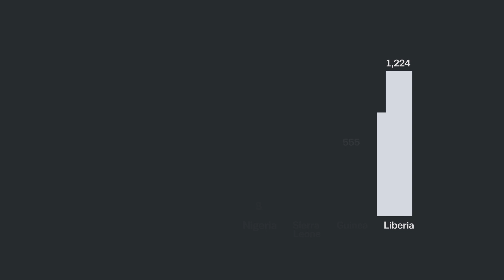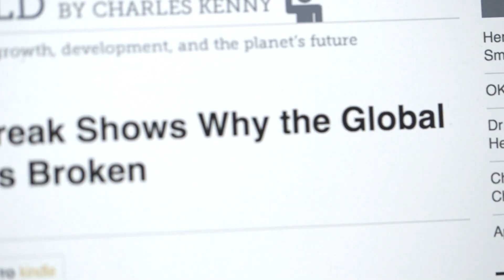How this Ebola outbreak became the worst we've ever seen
The 2014 Ebola outbreak in West Africa has killed more people than sum total of all the previous outbreaks since the virus was first identified in 1976. This video explains how it got so bad.